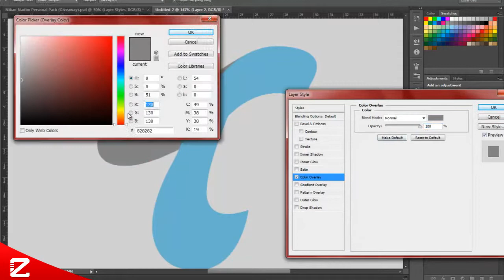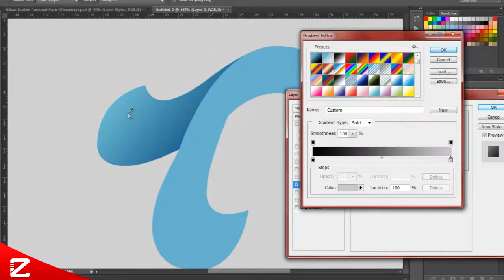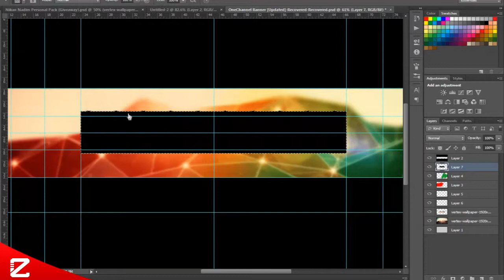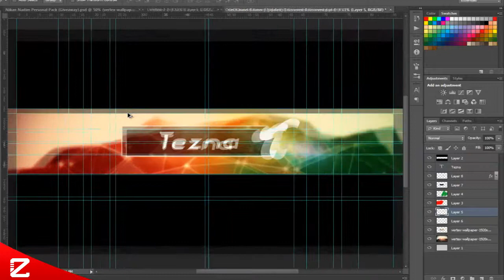Ashley Zanelli - Tezna Logo Concept & Youtube Branding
Its been a while but trying to get back into things so enjoy and more should be soon.

- Song -
G-Eazy - Almost Famous